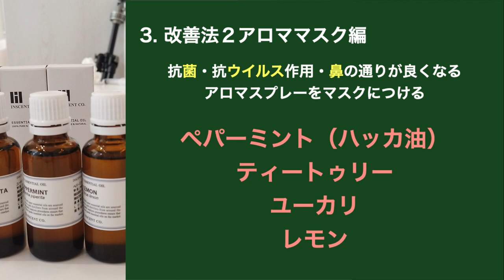マスクの下の口呼吸に注意！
新型コロナですっかりポピュラーになったマスクですが、マスクをしていると口呼吸になりやすいというレポートがあります。口呼吸は口腔内乾燥やアレルギーなどにも良くないばかりか、歯ならびや成長発育にも関連します。

今回はなぜ口呼吸がダメなのか３つの理由、対策⓵として、口腔周囲筋トレ法、対策②として鼻をとおりやすくするアロマミストの作り方を解説します。

ー

今回の話を提供してくださった岡崎好秀先生のFBページ。いつも役に立つ情報がいっぱいです。

あいうべ体操提唱者の今井一彰先生のFBページ

また、今回は取り上げませんでしたが、認知症専門医の長谷川先生も口呼吸が認知症の原因にもなると書かれています。

ー

以下は今回作ったアロマミスト用の材料です。メタノールについては現在入手困難ですが、水だけでも良くふれば混ざると思います。

アロマミスト用のボトル

ユーカリエッセンシャルオイル

ペパーミントエッセンシャルオイル

レモンエッセンシャルオイル

ティートゥリーエッセンシャルオイル

00:00 口呼吸の問題
00:32 マスクと口呼吸の調査結果
01:08 口呼吸が引き起こす3つの問題
03:18 口周りの筋肉への影響
06:33 改善方法1「あいうべ体操」
07:41 改善方法2「アロママスク」
10:08 口呼吸の改善方法のまとめと推奨

有本博英プロフィール
和歌山生
1985年清風南海学園高校卒 1991年大阪歯科大学、1995年同大学院卒（歯科矯正学）
1996年大阪歯科大学助手（歯科矯正学講座）
2001年イースマイル矯正歯科大阪オフィス（大阪市天王寺区）
2013年イースマイル矯正歯科芦屋オフィス（芦屋市）

日本非抜歯矯正研究会マスター会員・インストラクター
米国アングルソサエティレギュラーメンバー
カナダBiolux Research社クリニカルアドバイザー
米国アラインテクノロジー社ファカルティーメンバー　インビザライン公認講師